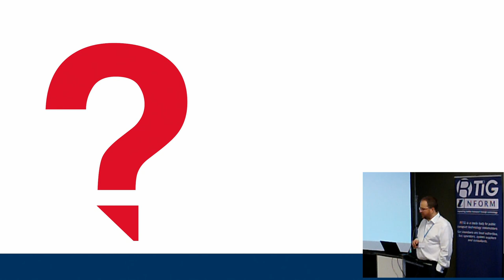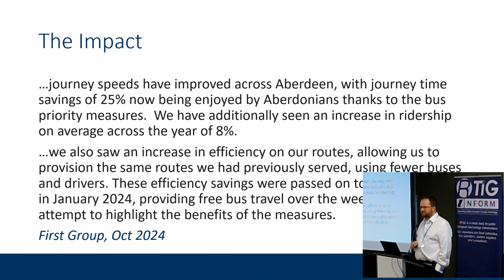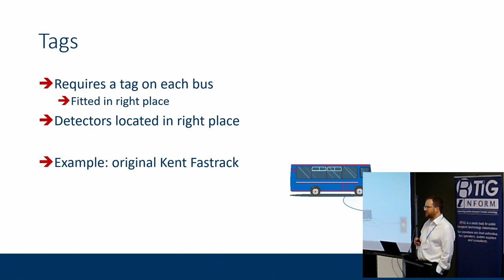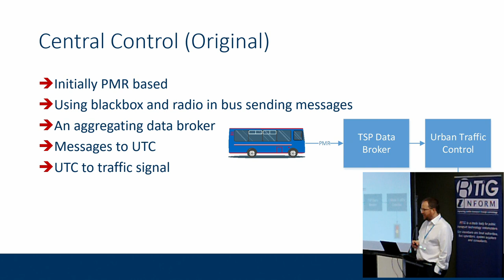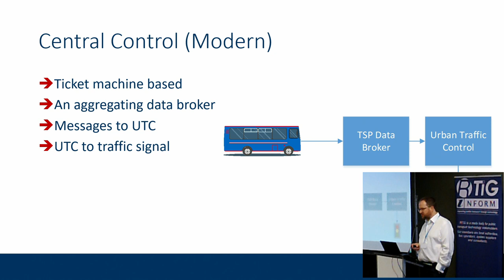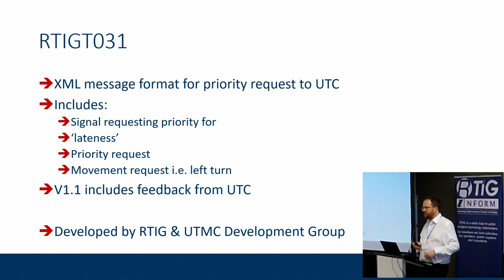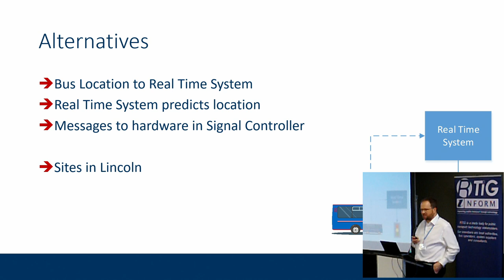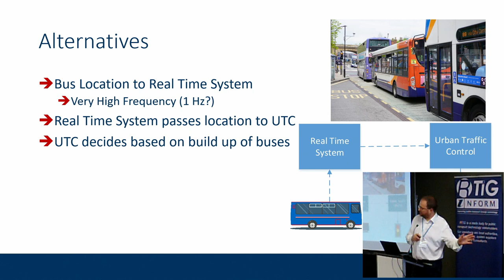Practical Bus Priority - Techniques - 30 October 2024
Bus journey times continue to be one of the most significant challenges facing the bus industry. Providing priority for buses is of increasing importance and with increased attention to value to for money and efficiency, how is priority being delivered and what support do practitioners need?
Following on from the Future of Bus Priority event in 2023 we are holding this follow-up event.

In this video Tim Rivett from RTIG explains they key techniques over time for bus priority.